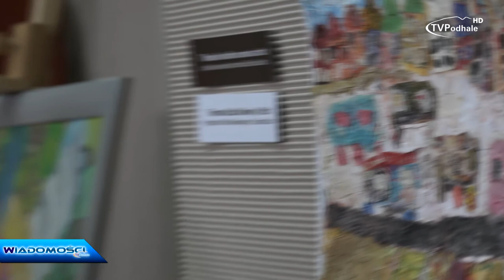Polsko-Słowacka Naiwna Sztuka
Dla wielu termin sztuka naiwna może kojarzyć się negatywnie. Jak jest na prawdę?

2017